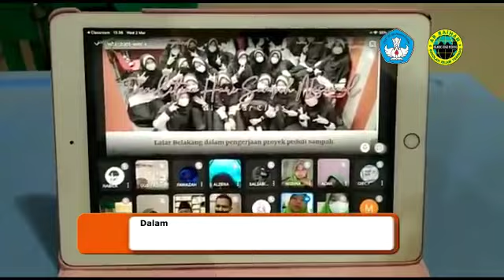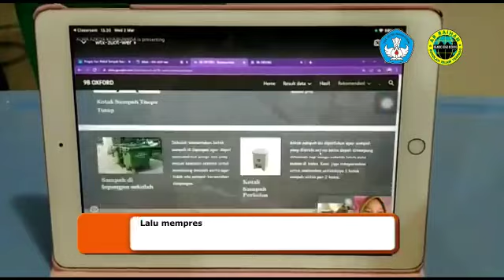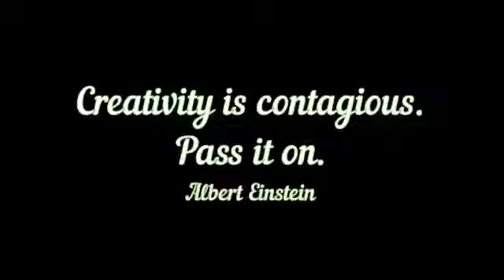PEMBELAJARAN KONTEKSTUAL PADA MATERI TABUNG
Pembelajaran Kontekstual pada materi tabung untuk mewujudkan keterampilan abad 21 (6C) pada peserta didik kelas IX di SMP IT AR Raihan Bandar Lampung